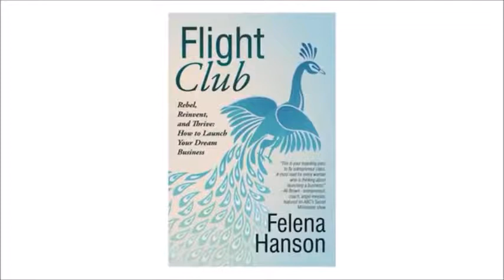Startup Show SD - Felena Hanson, Flight Club Interview